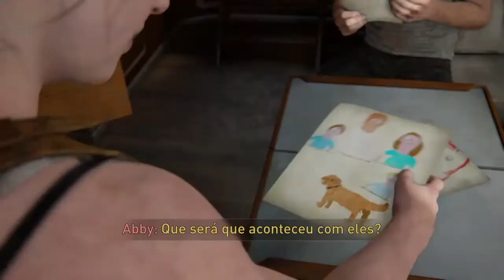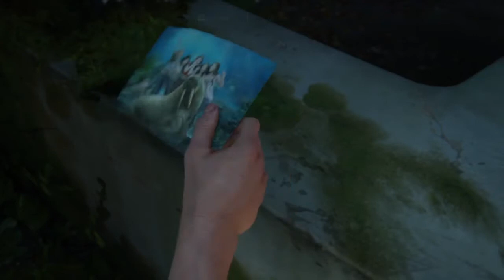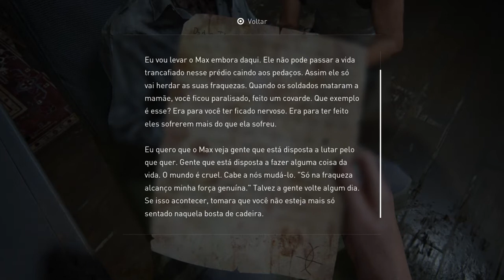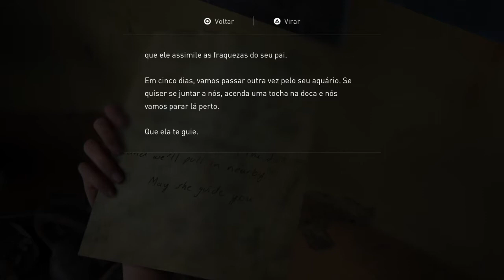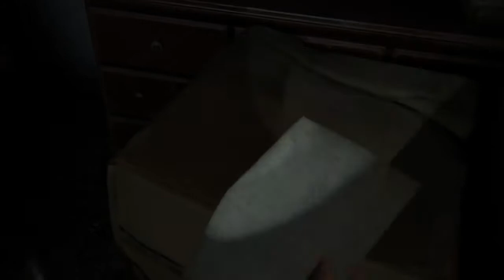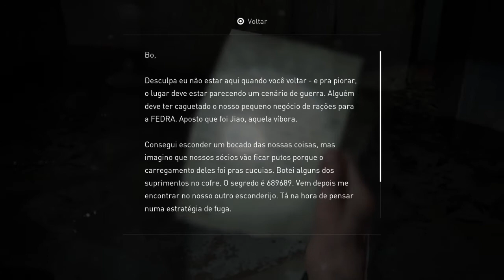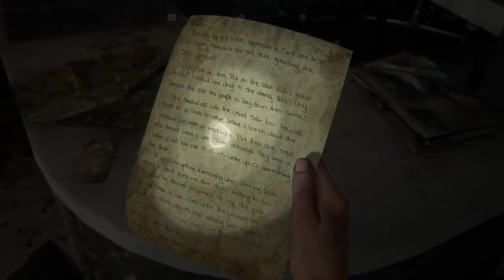THE LAST OF US PART 2: Parte 22 Gameplay Sem Comentarios PT-BR [PS4 HD]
THE LAST OF US PART 2: Parte 22 Gameplay Sem Comentários Dublado em PT-BR [PS4 Slim]

- Plataforma (PS4 Slim)
- Resolução: 720p HD - 60Fps

The Last of Us Part II é um jogo eletrônico de ação-aventura desenvolvido pela Naughty Dog e publicado pela Sony Interactive Entertainment. É o segundo jogo da franquia e foi lançado em 19 de junho de 2020 exclusivamente para PlayStation 4. Ambientado cinco anos após os eventos de The Last of Us (2013), o jogador assume o papel de duas protagonistas em um Estados Unidos pós-apocalíptico: Ellie, que busca por vingança após um evento traumático, e Abby, uma soldada que se envolve em um conflito entre uma milícia e um culto. O jogo contém elementos de survival horror e é jogado numa perspectiva de terceira pessoa. Os jogadores podem usar armas de fogo, arcos, armas improvisadas, esquiva e furtividade para se defenderem de seres humanos hostis e criaturas infectadas por uma mutação do fungo Cordyceps.

The Last of Us Part II é um jogo eletrônico de ação-aventura e survival horror jogado numa perspectiva de terceira pessoa. O jogador atravessa ambientes pós-apocalípticos, como edifícios e florestas, para avançar na história.